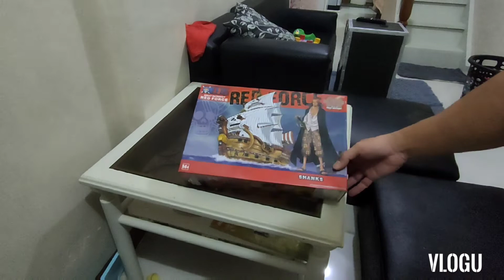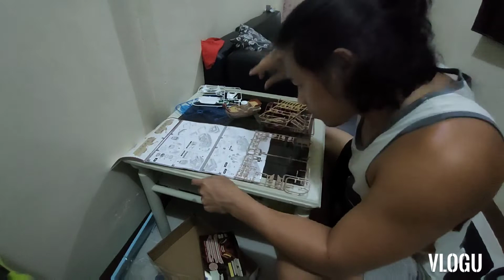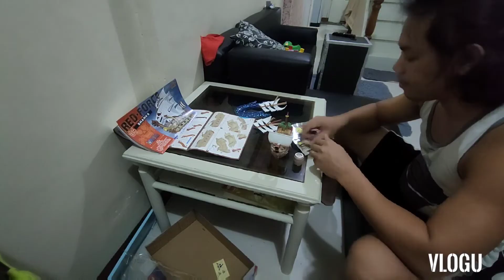DIY sa pagbuo Ng red haired ship!